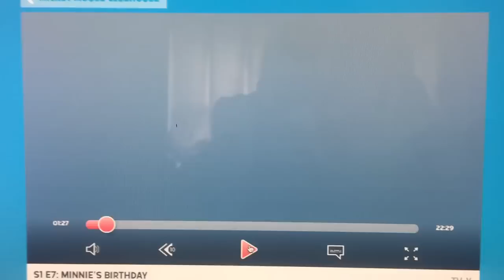Five Title Cards for I Heart Minnie DVD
I made another quintuple title card video. There are five Mickey Mouse Clubhouse title cards on Watch Disney Junior for I Heart Minnie on DVD. The five episodes are Minnie's Birthday, Daisy's Dance, Daisy's Pet Project, Minnie's Rainbow and Minnie and Daisy's Flower Shower.